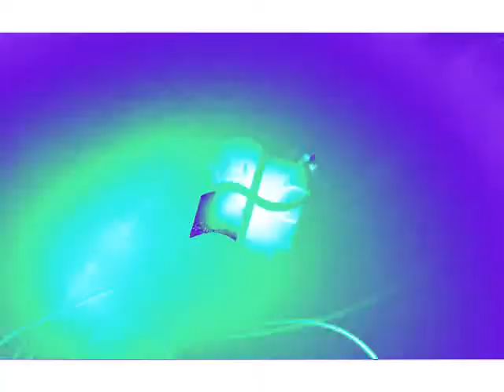Windows 7 Logon Csupo in Full Chord